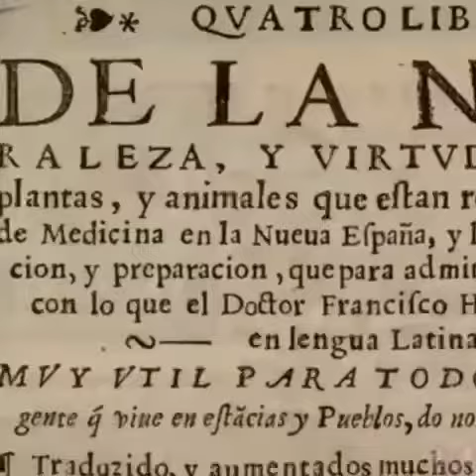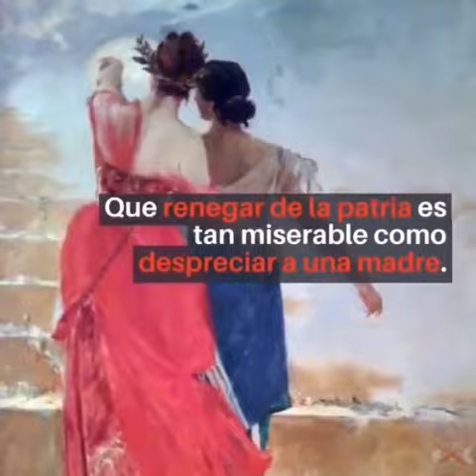🇪🇸 FELIZ DÍA DE LA HISPANIDAD 🇪🇸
Tal día como hoy Cristóbal Cojón, perdón, Colón, Descubrió America creyendo que había llegado a Japón o a la India, pero descubrió un continente. En España este día se conoce como el día de la Hispanidad.
Hermanos latinoamericanos, es hora de la reconciliación, olvidemos las diferencias porque unidos somos más fuertes.

No conozco al creador del vídeo pero NO es mío. Y todos los créditos para él.